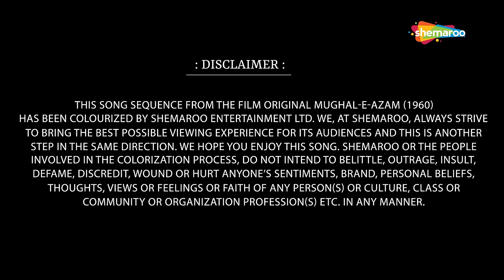मोहे पनघट पे | Mohe Panghat Pe - HD Video | Mughal-E-Azam (1960) | Madhubala | Lata Mangeshkar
Song ▶ Mohe Panghat Pe
Movie ▶ Mughal-E-Azam (1960)
Actor(s) ▶ Madhubala
Singer(s) ▶ Lata Mangeshkar
Music ▶ Naushad

मोहे पनघट पे नन्दलाल छेड़ गयो रे
मोरी नाजुक कलईया मरोर गयो रे
मोहे पनघट पे...

कंकरी मोहे मारी, गगरिया फोर डारी
मोरी सारी अनारी भिगोय गयो रे
मोहे पनघट पे...

नैनों से जादू किया, जियरा मोह लिया
मोरा घूँघटा नजरियो से तोड़ गयो रे
मोहे पनघट पे...